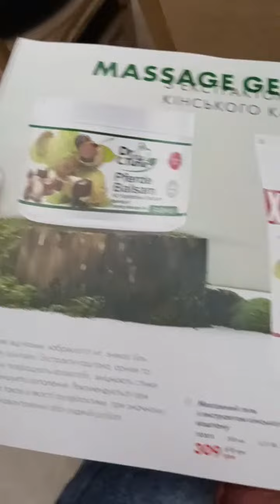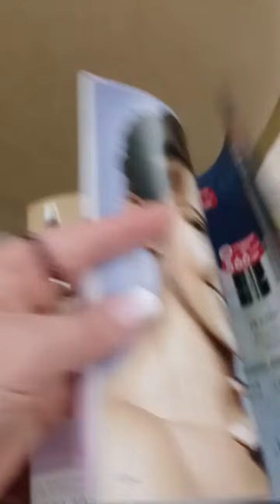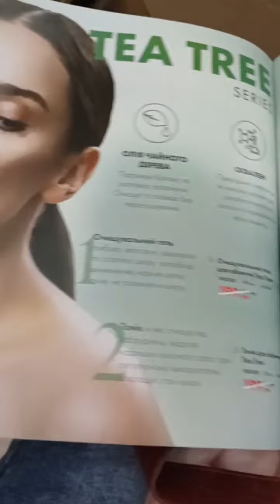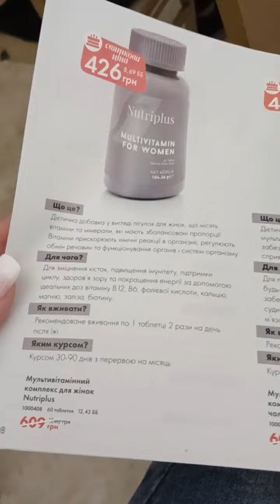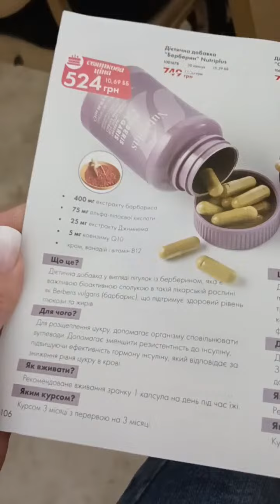Вікторина по продукції Фармасі, Житомир 2024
beaded jewelry, beaded rings, natural stones, bracelets, rings, women's jewelry, women's natural stone jewelry, patriotic bracelet, Ukrainian bracelet , earrings from aliexpress, turquoise, pendants from aliexpress, Natali M

товари для рукоділля з

Покупки для рукоділля на Аліекспрес, Shopping for needlework on AliExpress